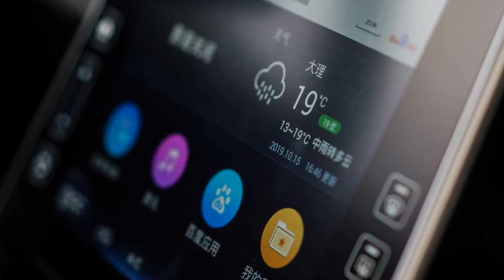2020 Hyundai Creta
Novo Hyundai Creta começa a ser vendido na China; aqui será diferente

Versão brasileira, prevista para 2021, terá mudanças no design
Conhecido do público desde abril, quando foi apresentado no Salão de Xangai, o Hyundai Creta de nova geração começou a ser vendido na China. Localmente chamado de ix25, o modelo passou por uma reformulação e adotou a nova filosofia de design da marca para o segmento de SUVs.  Visualmente, as linhas são futuristas agradam ao gosto do consumidor chinês, mas certamente não serão tão apreciadas em outros mercados. Os preços por lá variam entre RMB 105.800 e RMB 136.800, valore equivalentes a R$ 60.000 e R$ 77.700 numa conversão direta, respectivamente...